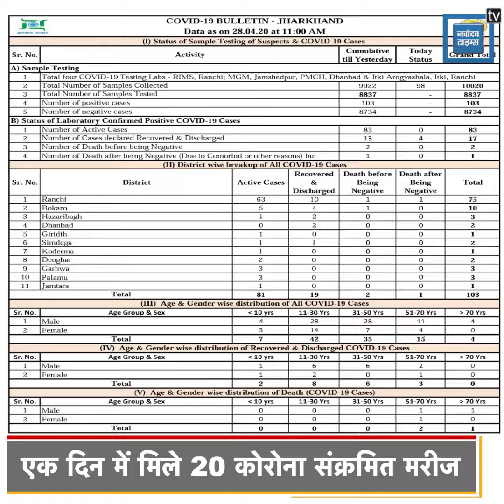Jharkhand में एक साथ मिले 20 नए मरीज, Ranchi में ASI समेत 8 कोरोना संक्रमित